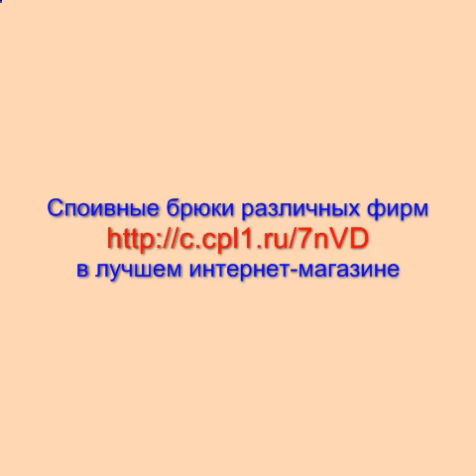спортивные утепленные брюки женские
Спортивные брюки различных фирм и фасонов
в лучшем интернет-магазине.